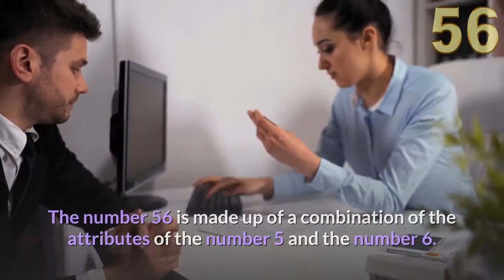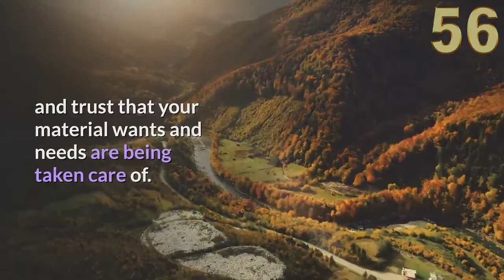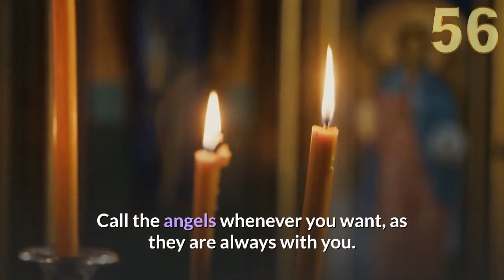💛Angel Number 56 Meaning 👼connect with your angels and guides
❤️ Special Content For You:

27 Signs That ANGELS Are In {Your House}

14 Ways ✅ How To Know If You Are Contacting ANGELS

Unlock Your INNER HEALING 💌 Message to ARCHANGEL RAPHAEL 💚

The number 56 is made up of a combination of the attributes of the number 5 and the number 6.

Number 5 brings its vibrations of versatility and resourcefulness, curiosity and intelligence, adaptability and motivation, making positive changes in life and learning through experience, big life changes and auspicious opportunities.

The number 6 adds your energies of stability, service, commitment, honesty, grace and gratitude, reliability, love of home and family, caring, caring for others and faith. The number 6 also represents the material, physical world.

Angel Number 56 is a message from your angels to have faith and trust that your material wants and needs are being taken care of. You can expect some positive new additions to your home and / or family, and these should be appreciated. When you have a kinder attitude of gratitude it will come to you.

Angel Number 56 is a message to move forward with positive plans and ideas as it will prove to be more beneficial in every way for you and your loved ones. Trust that the changes that occur in your life are aligned with your soul mission and your life purpose. The angels will make sure that you have everything you need on the way.

Angel Number 56 suggests that wonderful new opportunities will miraculously appear with the help of your angels. When you live your life being true to yourself and honest with others, you manifest positive energies and desired results and outcomes. Call the angels whenever you want, as they are always with you.

Our audience keeps searching daily for:
numerology
angel number
angel numbers
angel messenger
56 angel number
56 angel number spiritual meaning
56 meaning
56 numerology
numerology 56
56 spiritual meaning
seeing 56
angel 56

✔️Melanie Beckler,
✔️Vanessa Somuayina
✔️Ella Ringrose